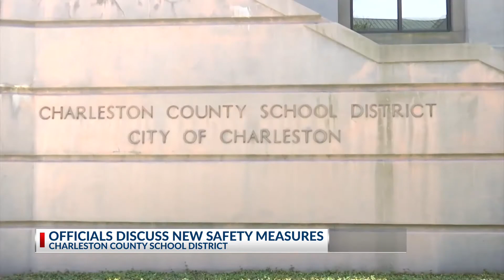CCSD considering enhanced security options